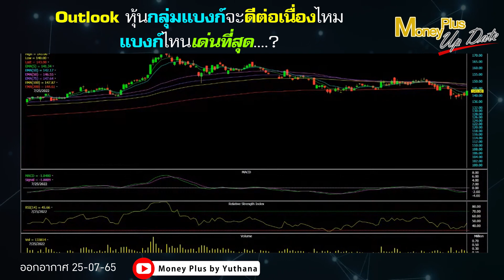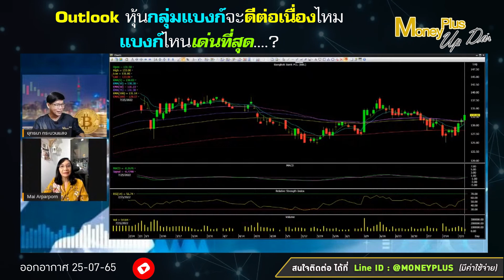Outlook หุ้นกลุ่มแบงก์จะดีต่อเนื่องไหม แบงก์ไหนเด่นที่สุด?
คลิกลิงค์เพื่อรับชม คุณอาภาภรณ์ (ฉบับเต็ม)

รายการ  : Money Plus Special (250765)
ผู้ให้สัมภาษณ์ :  คุณอาภาภรณ์    แสวงพรรค
ตำแหน่ง :  ผู้อำนวยการบริหารฝ่ายวิจัย บล.ดีบีเอส วิคเคอร์ส (ประเทศไทย)
ดำเนินรายการโดย : คุณยุทธนา กระบวนแสง